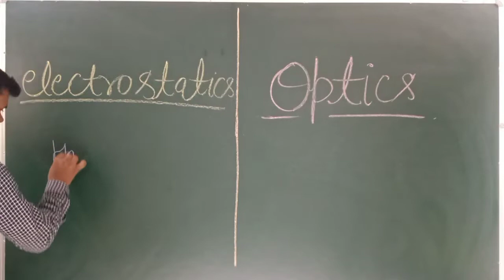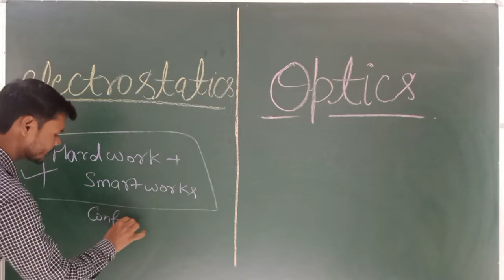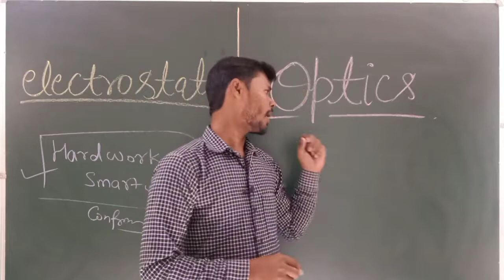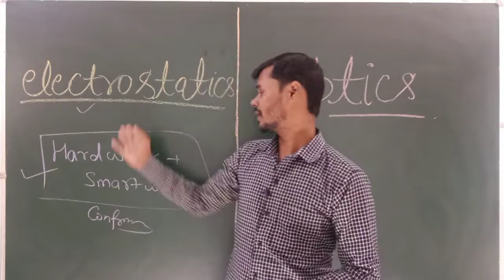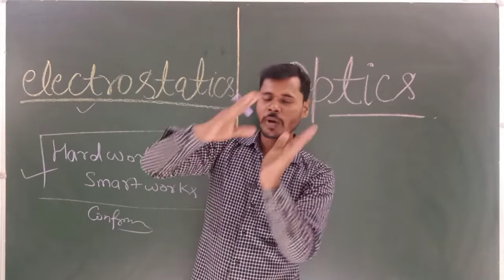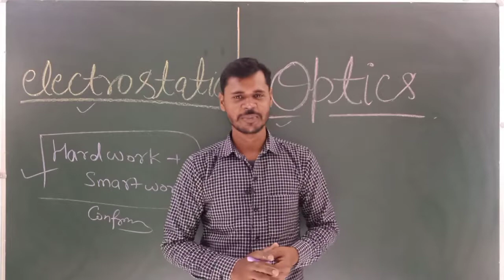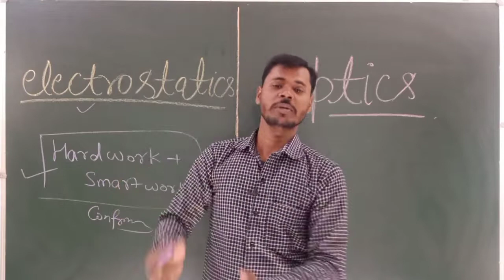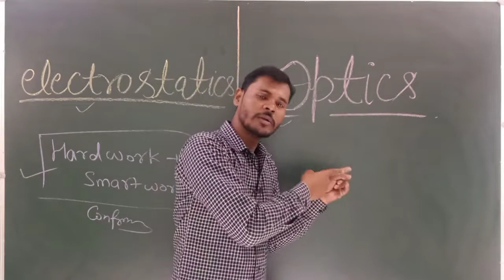BHU, AMU, AU ENTRANCE EXAM 2021| INTRODUCTION CLASS | PHYSICS CLASS| HOW TO STUDY FOR ENTRANCE EXAM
BHU, AMU, AU ENTRANCE EXAM 2021
INTRODUCTION CLASS
PHYSICS CLASS
HOW TO STUDY FOR ENTRANCE EXAM

This video is very useful for  BHU entrance exam 2021.

Insightatrea.